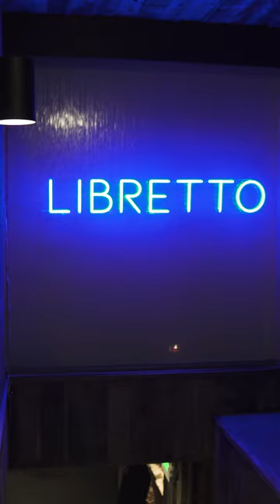Welcome to Libretto!